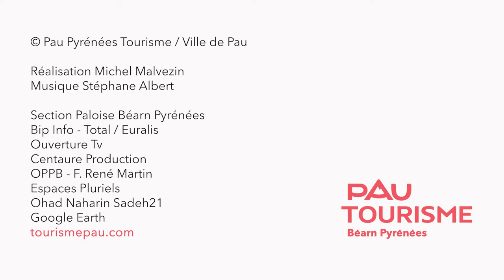Inspiration Pau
Video tourist destination Pau Bearn Pyrenees - France - Pyrenees Atlantiques. More videos about Pau and the surrounding area on the official website of the Tourist Office of Pau